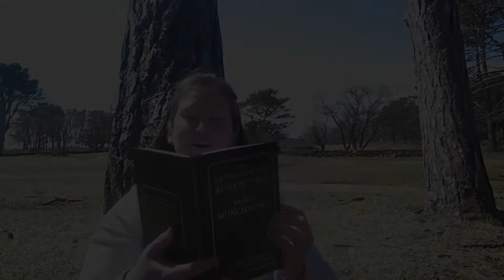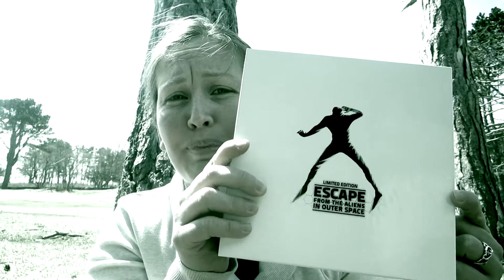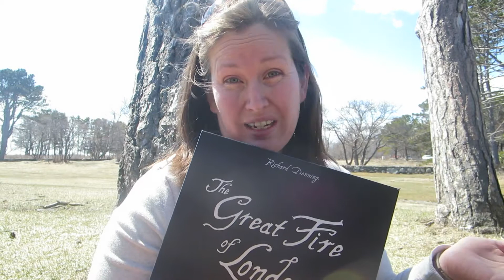Games that Tell Stories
Rhiannon believes that games all have stories to tell and loves the narratives games create.